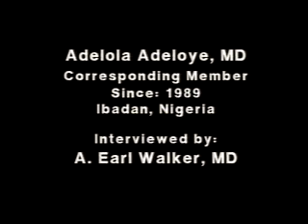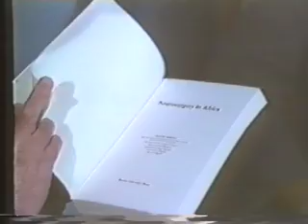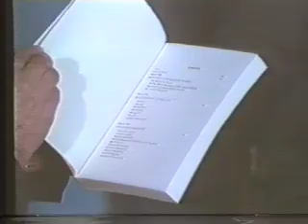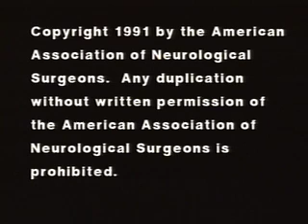Adelola Adeloye, MD interviewed by A. Earl Walker, MD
Dr. Adeloye, the most senior neurosurgeon in Nigeria, provides an insight of the notable neurosurgeons and neurologists that he trained with in the United Kingdom. He furnishes information on how neurosurgery in Nigeria has changed; the high incidence of pediatric tumors; and head trauma during the civil war in his country.